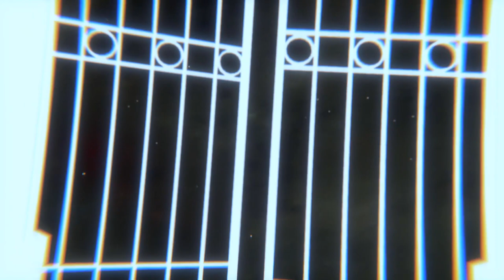Professional Video Animation - Booh!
Happy Halloween!

Professional 3d Video Animation and Visual Effects For Your Business, Website, FB Fanpage..
With a professionally produced Video Animation, 3d Logo Animation Intro / Outro, visual effects, mothion graphics or a Video Commercial you can easily increase your market reach!